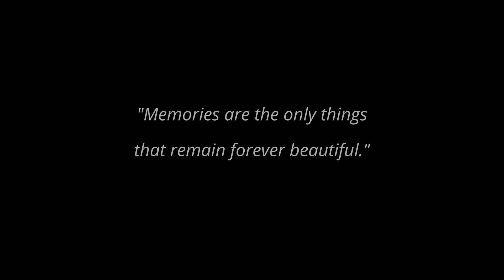Cinematic - FUJIFILM XH2S , SIGMA 23f1.4 FUJI